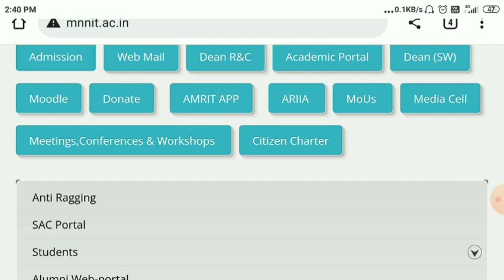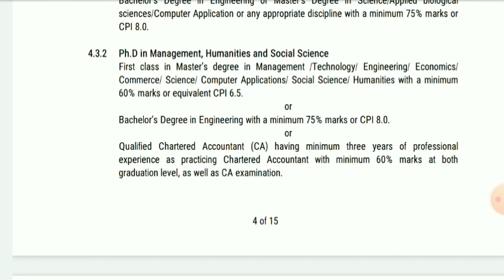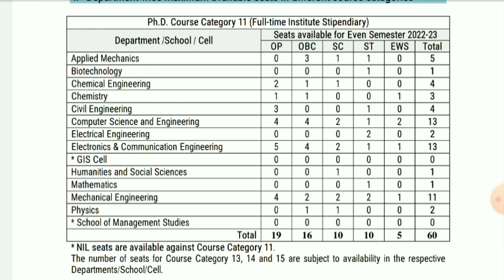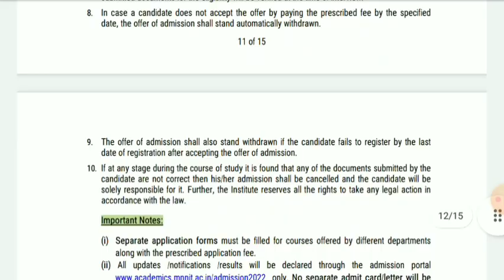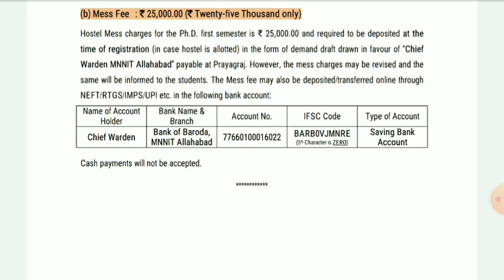PhD New Notification 2022 | National Institute Allahabad | PhD admission 2022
accumulation charge - ₹75 +Gst = ₹87

paper of Universities : DU ,BHU,UOH,RMLAU,CUH,Mysore,shivaji,ggtu,ganpat and some other state University.